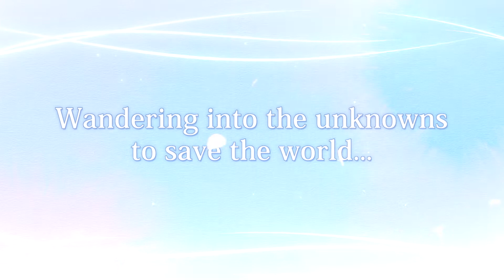Klonoa, Phantasy Reverie Series - Launch Trailer (2022.07.08)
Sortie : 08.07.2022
Plateforme : PS4, PS5, Xbox One, Xbox Series, Switch, PC
Dev : Monkeycraft
Edit : Bandai Namco